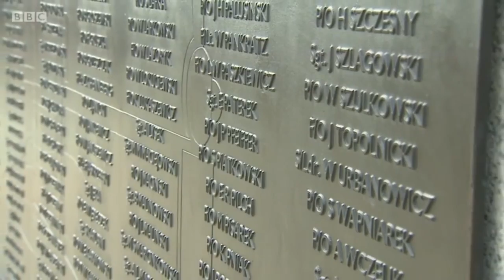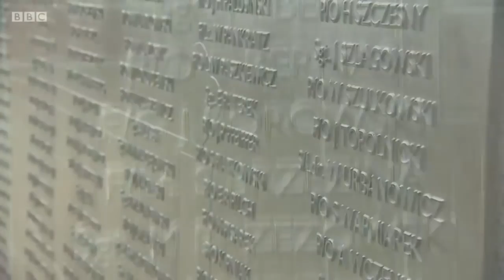Labour's Mary Creagh destroys Chris Graylings arguments for Brexit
Clip from BBC Sunday Politics debate, broadcast on 12 June 2016.